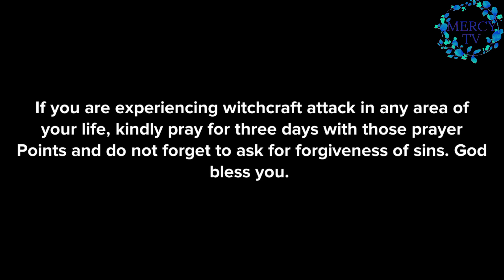HOW TO DESTROY WITCHES AND OVERCOME WITHCRAFT ATTACKS OVER YOU (CHRISTIAN ANIMATION)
Are you facing strange, unexplainable attacks in your life? Learn how to destroy witches and overcome witchcraft attacks in this powerful video. Discover spiritual strategies, Bible-based prayers, and proven ways to break free from witchcraft oppression and curses that have held you back. Unlock your victory and divine protection against spiritual warfare. Whether you're dealing with recurring failures, unexplained sickness, or constant setbacks, this video will guide you step by step on how to take authority over every witchcraft assignment against you.